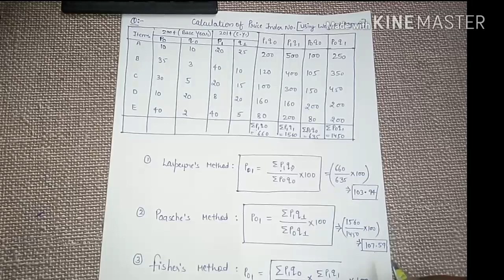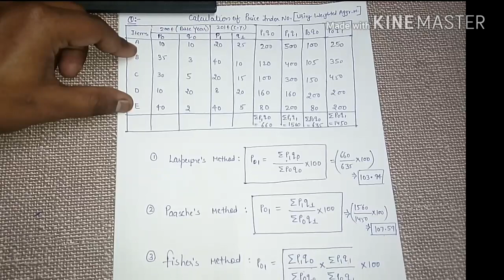Index Numbers [Part-2] {Covered All Methods} : By- Mohit Pathak Sir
About this Video:
It's beneficial for: 11th, 12th CBSE/RBSE Students,
                             : B.Com/M.Com Students,
                             : CA-CPT Students,
                             : 1st grade commerce competitive exams also...